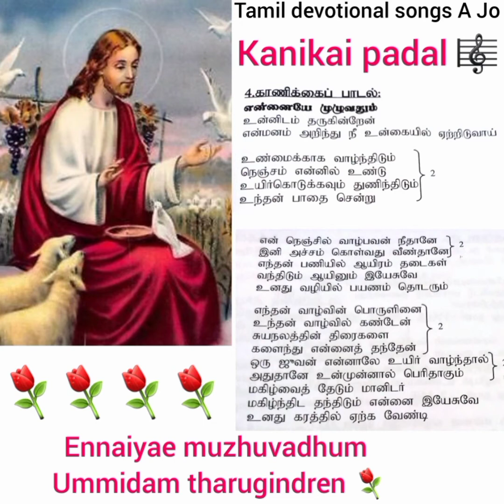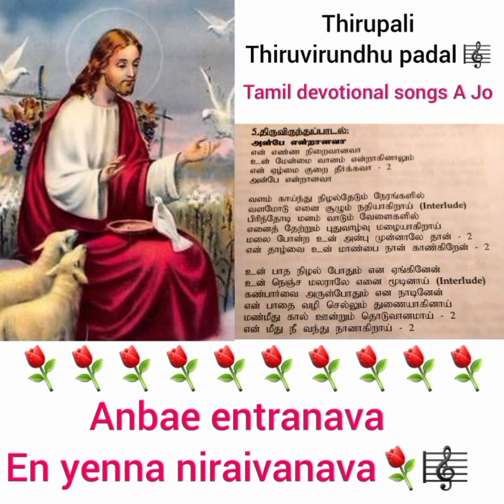Dhavakala thirupali 16 March 2022 padalgal⛪Church Roman Catholic mass 🎼Tamil devotional songs A Jo